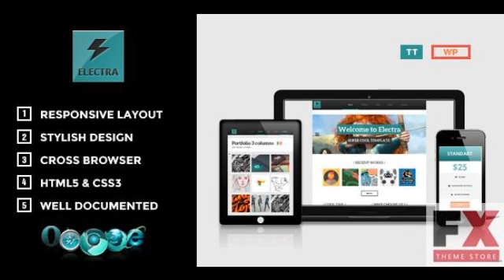Preview Electra - Responsive Multipurpose WordPress Theme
Thank you for your interest shown to TeslaThemes and your purchase of Electra Theme. We highly appreciate this.

Support
IMPORTANT NOTICE: We are providing s...

      , Columns
         : 4+

      , Software Version
         : WordPress 3.6

      , Compatible With
         : Bootstrap 3